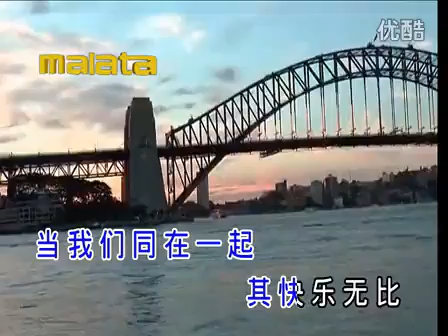儿歌 当我们同在一起